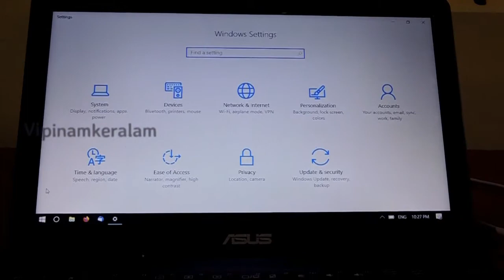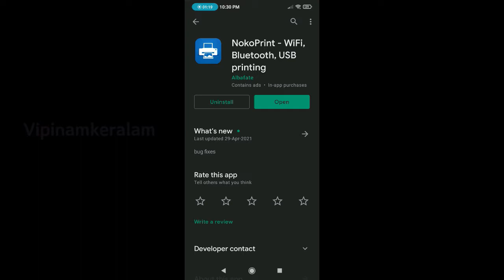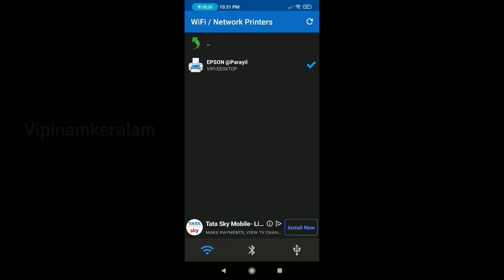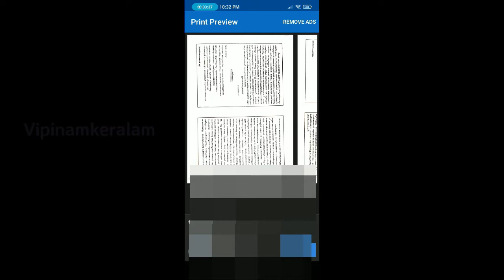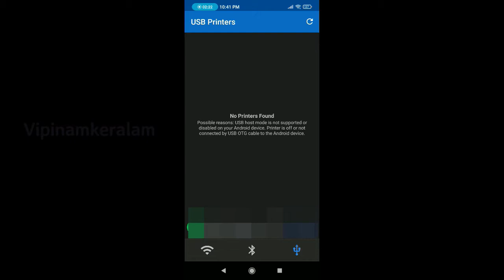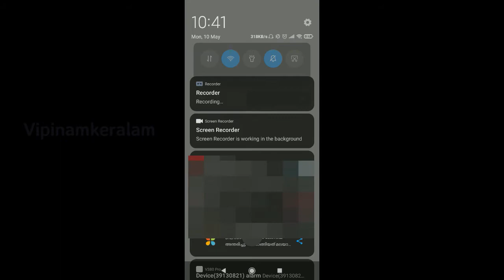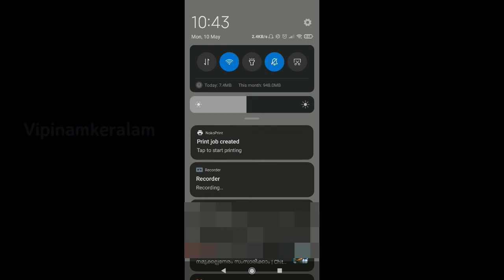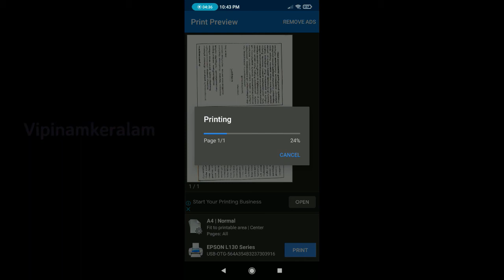മൊബൈലിൽ നിന്ന് എങ്ങനെ നേരിട്ട് പ്രിന്റ് ചെയ്യാം (EPSON L130)-mobile printing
How to print from smartphone malayalam.

മൊബൈലിൽ നിന്ന് എങ്ങനെ നേരിട്ട്  പ്രിന്റ് ചെയ്യാം (EPSON L130)
Wifi  വഴിയും  നേരിട്ട് USB  വഴിയും  പ്രിൻറർ കണക്ട് ചെയ്യുന്നത്  ആണ്  വീഡിയോയിൽ  കവർ  ചെയ്‌തിരിക്കുന്നത് .

direct mobile printing
nokoprint